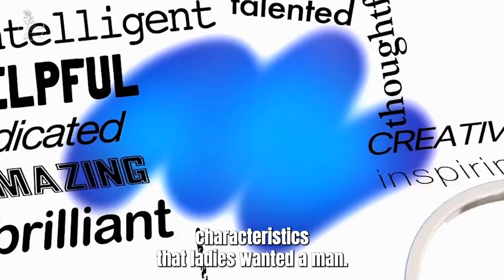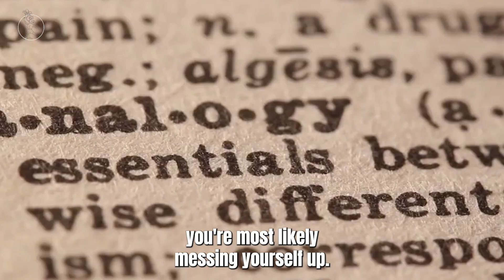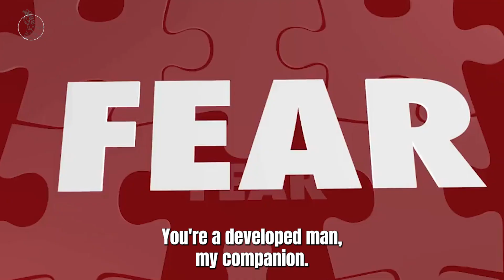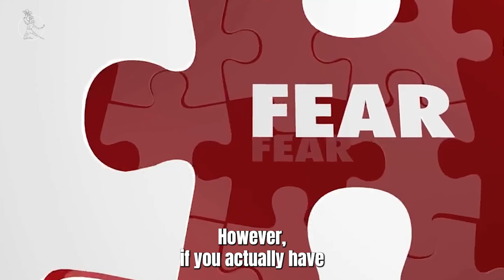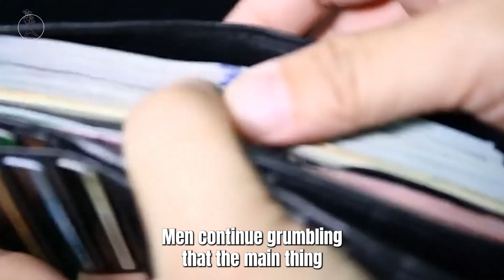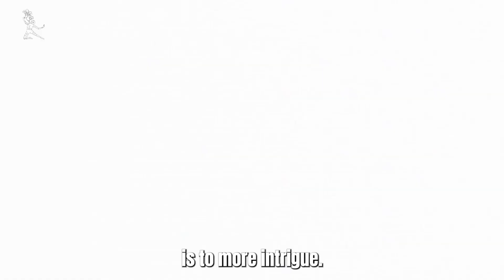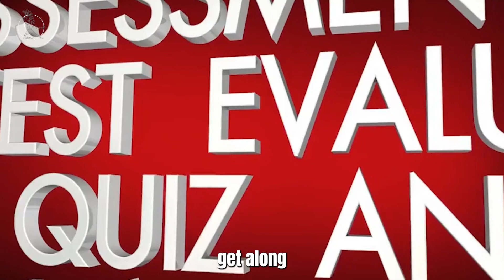7 Qualities Women DESIRE Most In Men OVER 40 | Dating Advice for Men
7 Qualities Women DESIRE Most In Men OVER 40 | Dating Advice for Men